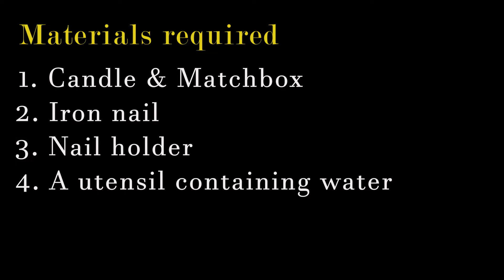A simple tantra (method) to forget someone whose memories you can't forget (for ex-lovers, divorced)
This simple helps you to erase the memories of a person whom you loved once the most. The person maybe your ex girlfriend or ex boyfriend or ex wife or ex husband.